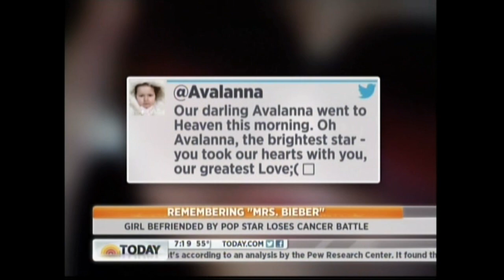6 Yr Old Mrs Justin Bieber Dies (Very Touching) Today Show 9 27 2012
Justin Bieber 6 Yr Old Mrs Bieber Dies_Today Show  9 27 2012.  This is an amazing beautiful little girl.  She touched millions in her short life.  I didn't have a very good opinion of Justin before this. I'[d seen so much negative press.  I judged him too soon.  I even like 3 of his recent songs ...Sorry, What Do You Mean , and  Love Yourself. They belong to NBC / Universal. I do not make any money on this video...I have ads and monitization turned off.  If NBC wants me to delete this video, I will. If they do, I hope they will upload it themselves.  There is nothing like it on Youtube except inferior versions.  The other versions are either edited with inane muzak soundtracks or worse.This needs to be on Youtube.